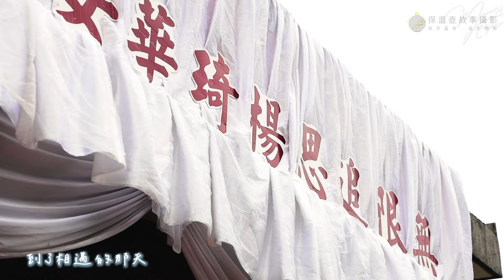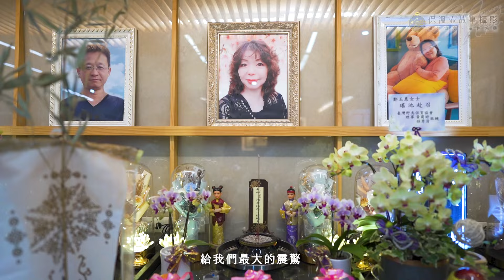媽～以後還會有人像你一樣無條件的愛我嗎？｜緬懷摯愛楊琦華女士（龍福禮儀）